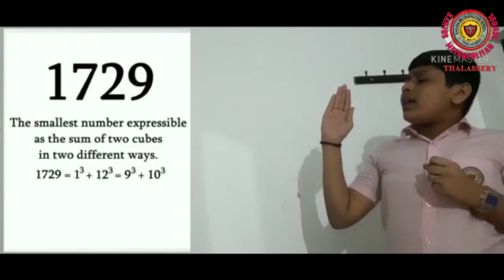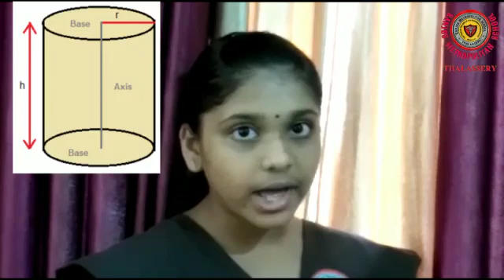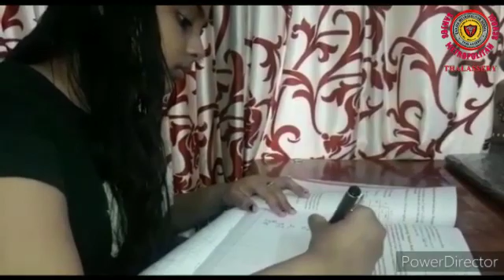National Mathematics Day 2020 @ Sanjos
National Mathematics Day was celebrated at Sanjos to commemorate the contributions of Ramanujan to the world of Mathematics. "Maths is the queen of Science".  Highlighting the importance of Maths in everyday life , Sanjosians summed up all their experiences and understandings  of mathematics to make one fall in love with Maths. They used play way method  and  Fun to ease everyone the use of this phobic subject.